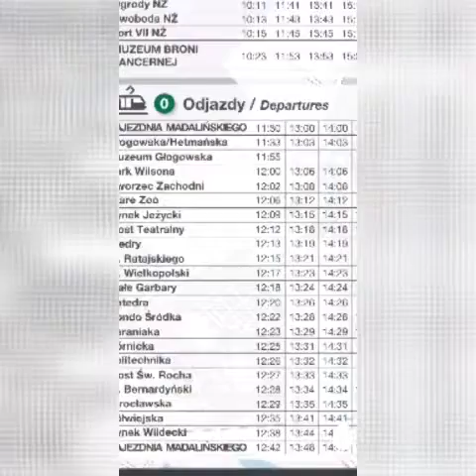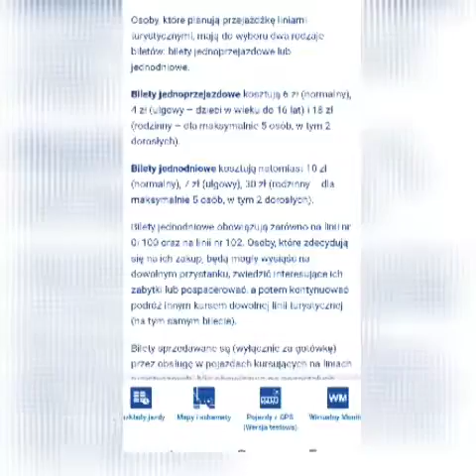Linie turystyczne już są dane 0,100,102 nowa pętla przy muzeum tylko w soboty.